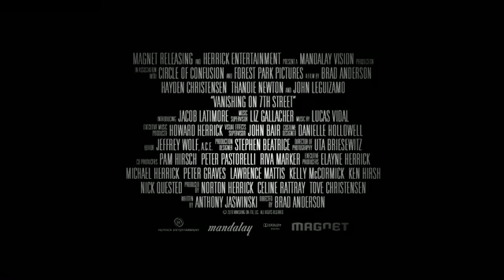Sitges 2010: Trailer de Vanishing On 7th Street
Trailer de Vanishing On 7th Street, dirigida por Brad Anderson y protagonizada por Hayden Christensen.